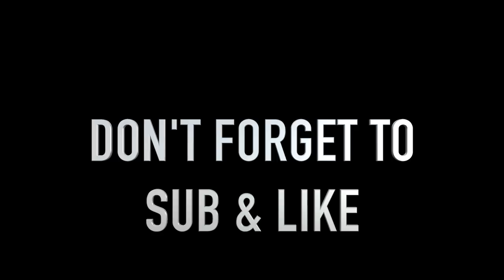LIANGELO BALL EXPLAINS HIS TATTOOS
LIANGELO TELLS HIS STORY THROGH HIS TATTOOS